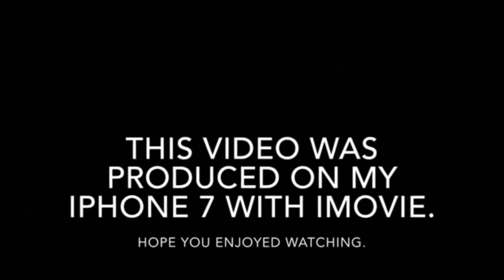UnSmashing The Front End of the 92 Mitsubishi Mighty Max